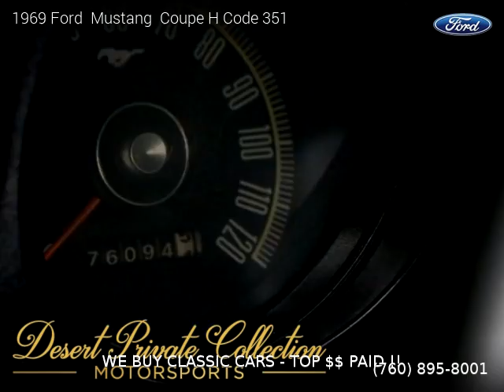1969 Ford Mustang - Desert Private Collection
Desert Private Collection
74725 Joni Dr

1969 Ford  Mustang

Clean title, No Warranty, Automatic, Green exterior, Green interior, Coupe, RWD: Rear Wheel Drive, 2 doors, Gasoline.